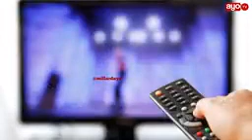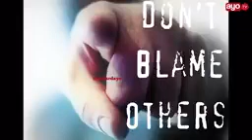FAHAMU NJIA 10 ZA MAFANIKIO NA KUEPUKANA NA UMASIKINI